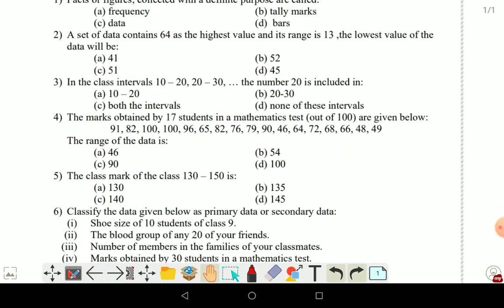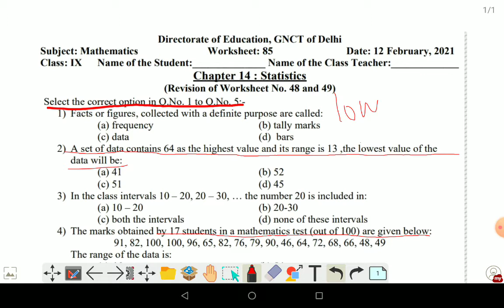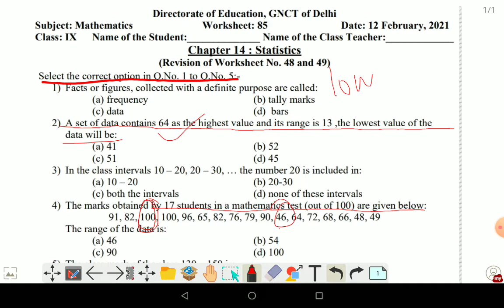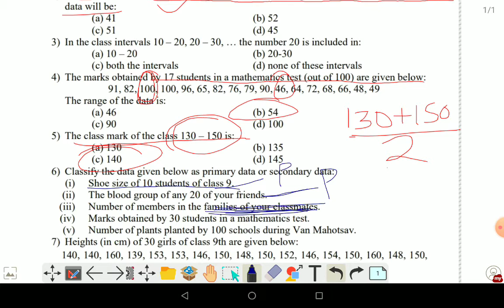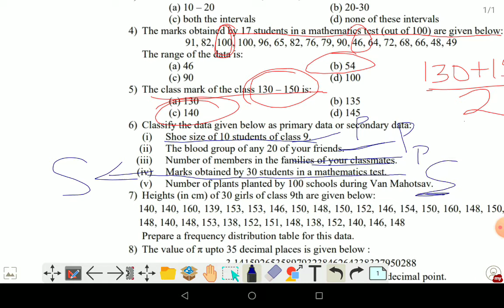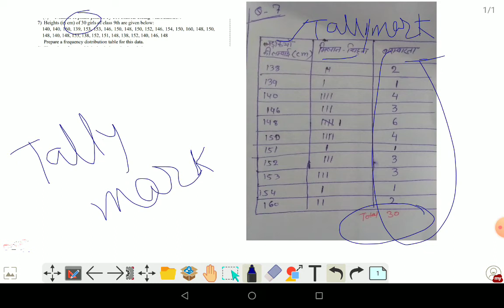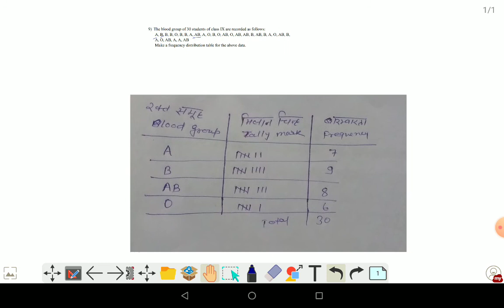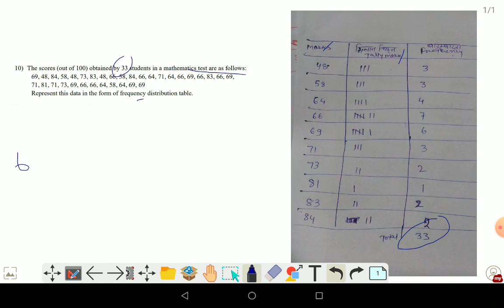class 9 worksheet 85 math in English